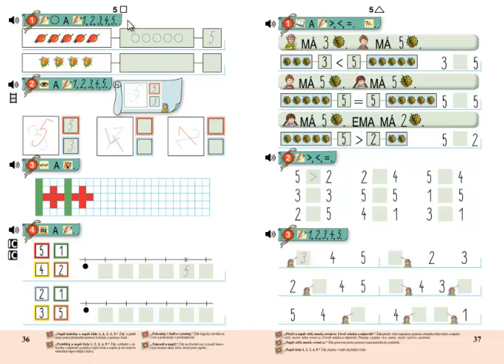Matýskova matematika 1.díl, strana 36, cvičení 3